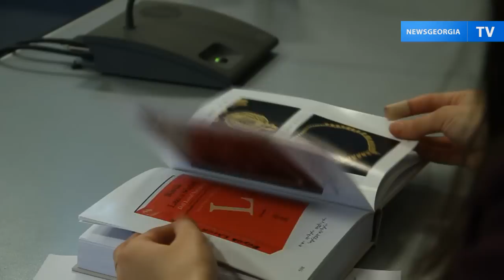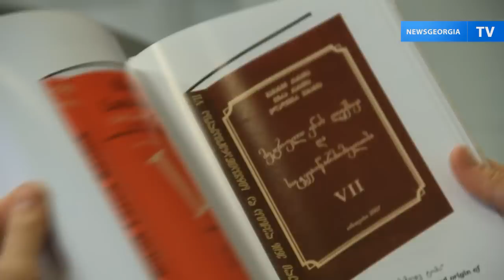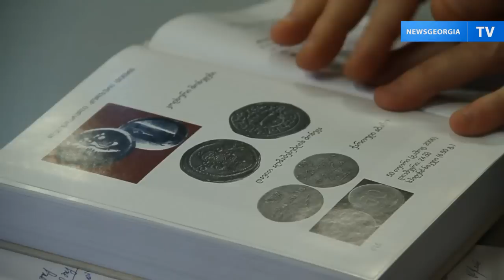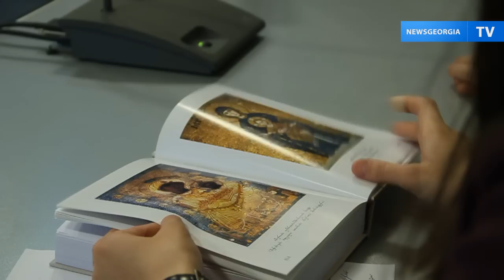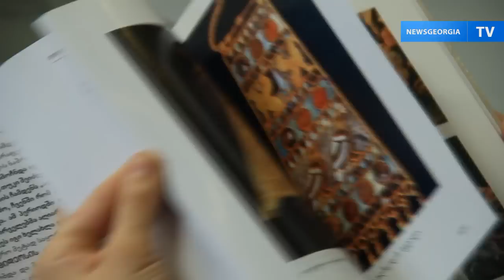Книга Владимира Вахания о колхидско-грузинском эпосе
Доктор права, академик Владимир Вахания представил в Тбилиси книгу, написанную им в Руставской тюрьме, - «Колхидско-грузинский эпос. Последние слова Христа. Воскрешение Лазаря». Презентация издания состоялась в Тбилисском международном пресс-центре РИА Новости.
«Книга представляет собой трилогию: «Колхидско-грузинский эпос», «Последние слова Христа» и «Воскрешение Лазаря». Здесь собраны научные материалы и исторические документы, в которых рассказывается о древнейшей истории Грузии, которую представляла Колхида», - сообщил Владимир Вахания.
Гражданин РФ и Грузии Владимир Вахания был задержан в тбилисском аэропорту грузинской полицией 12 октября 2008 года, когда он возвращался в Москву из Грузии после посещения родственников, у него  были изъяты документы.  15 марта 2009 года Вахания был арестован по обвинению в приобретении и хранении огнестрельного оружия, которое было обнаружено при обыске в доме его отца в селении Зугдиди. Кроме того, против него велось дело по обвинению в шпионаже в пользу России. Владимир Вахания был признан политзаключенным рядом грузинских и международных правозащитных организаций. Освобожден из заключения 14 сентября 2012 года.
Находясь в заключении, Владимир Вахания изучил более 80 различных источников. Книга была написана автором за полгода -- в январе -- июне 2011 года.
В издании дан анализ исторических документов как грузинских авторов, так и авторов античных времен: Геродота, Страбона, Ксенофонта, Гиппократа, Родосели, Платона и других.